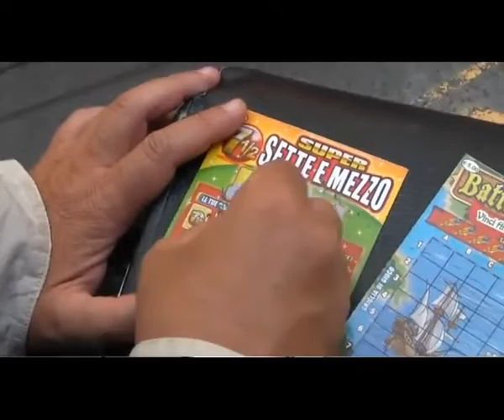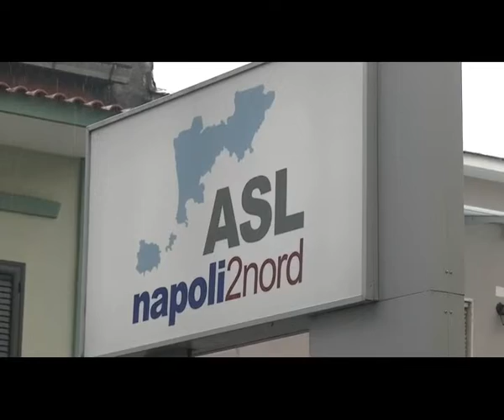Gioco d'azzardo. 100 milioni giocati nel 2018 ad Ischia e Procida